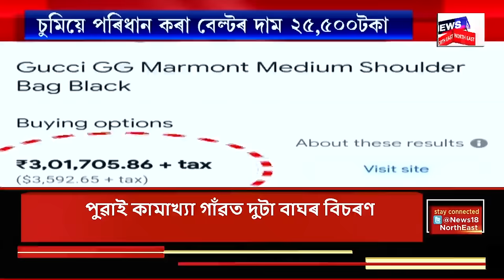Good Morning 18 | আত্মগোপন নে ৰক্ষণাবেক্ষণ? ক’ত আছে স্বামী তাৰ্কিকসহ চুমি বৰা? Sumi Borah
Good Morning 18 | আত্মগোপন নে ৰক্ষণাবেক্ষণ? ক’ত আছে স্বামী তাৰ্কিকসহ চুমি বৰা? ৫ দিনে চুমি বৰা আৰু তাৰ্কিক বৰাক কৰায়ত্ত কৰাত ব্যৰ্থ মহানগৰ আৰক্ষী। সোমবাৰৰ নিশাৰে পৰা স্মাৰ্ট মহানগৰ আৰক্ষীয়ে ট্ৰেচ কৰিব পৰা নাই চুমি তাৰ্কিকৰ ম’বাইল ফোন। সোমবাৰ আৰু মঙলবাৰে দীক্ষুৰ নুনমাটিৰ বাসগৃহত আশ্ৰয় লৈছিল চুমি আৰু তাৰ্কিকে
0:00 Intro